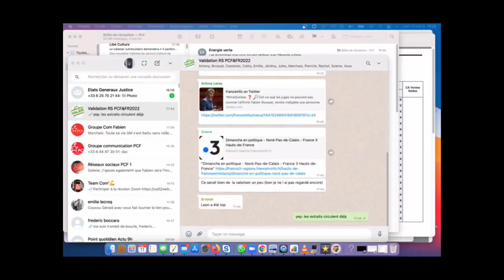Je déposerai une loi pour rendre inéligible les auteurs de propos racistes et antisémites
Fabien Roussel invité de RTL soir lundi 11 octobre